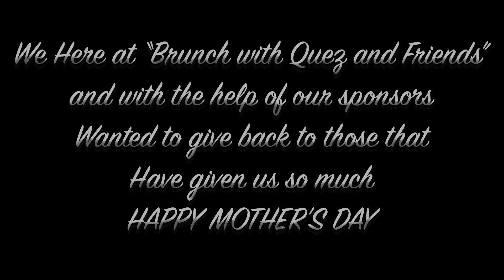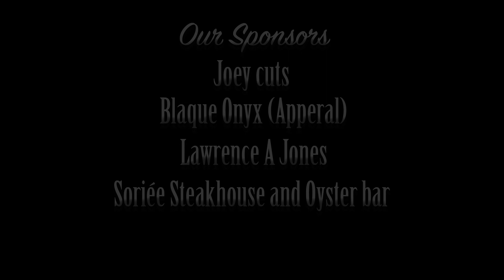Happy Mothers Day!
Happy Mothers Day from Quez Presents!!! ❤❤❤
Thank you to everyone who helped us makeover these deserving mothers!